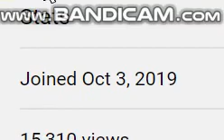2021 Ajn 200 video special (First 2021 video)